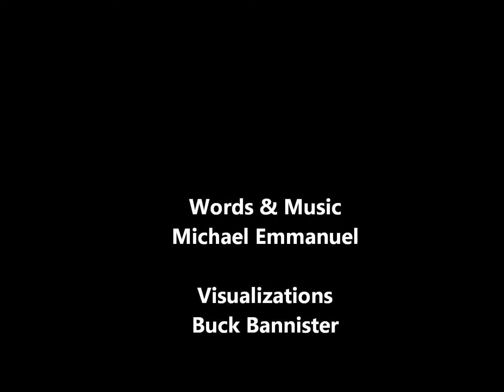Circle of Love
Original song by Michael Emmanuel based on the dream of a music student from Prescott Valley, AZ.This song was inspired by one of my students Eddie Englehart in Prescott Valley AZ in the early 1990's. He had a dream the night before a lesson where he witnessed a spiral-circle dance and heard the words of the chorus. In the bridge I sing"... and in one holy moment we are as he intended" -- But prefer we are as we intend it. Thanks Eddie you have given the world something beautiful !